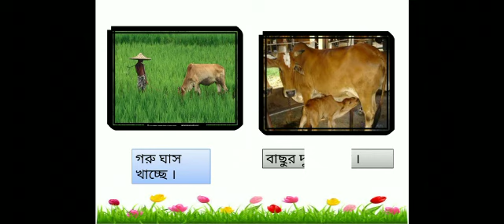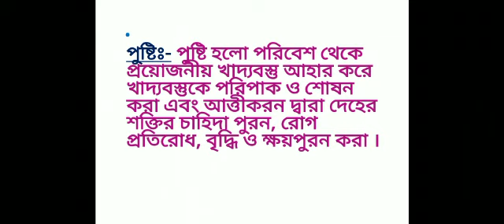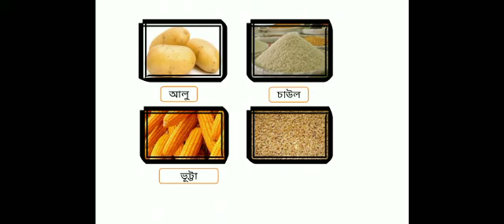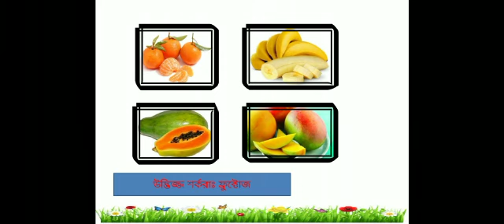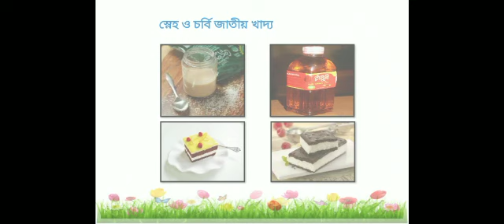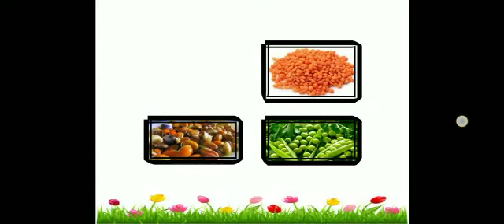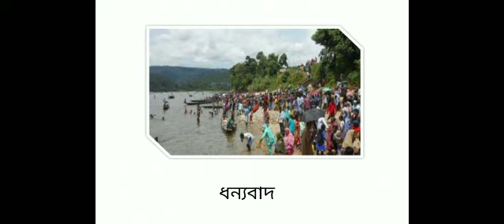শ্রেণি-৯ম, বিজ্ঞান অধ্যায় -১ম।